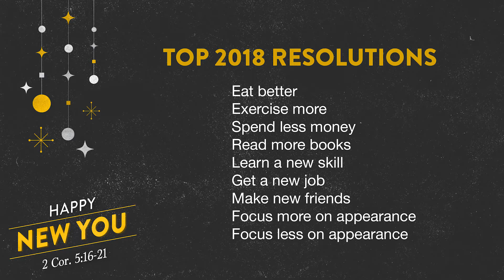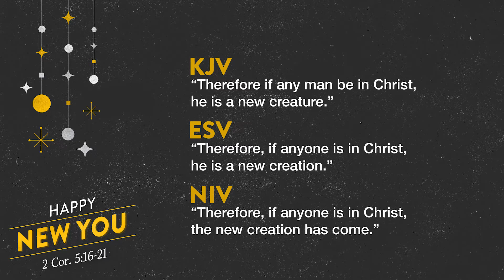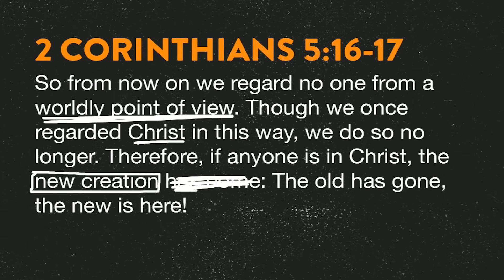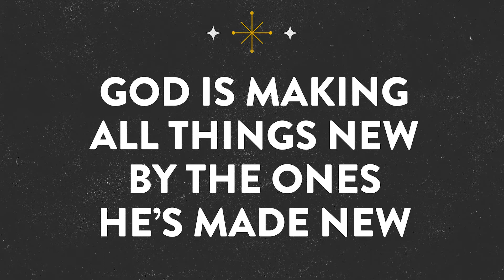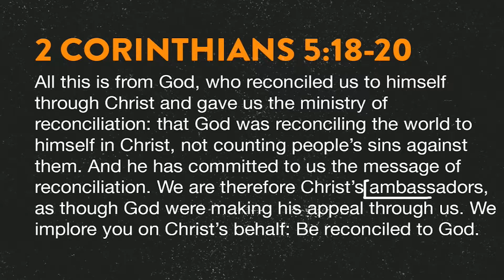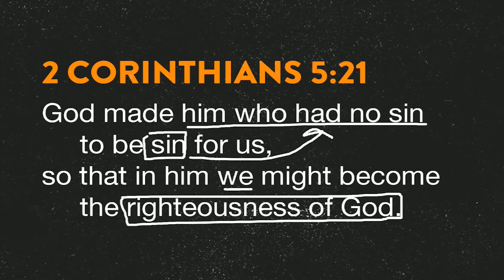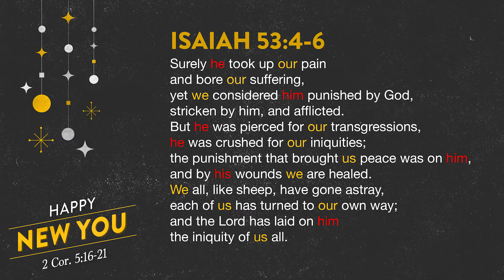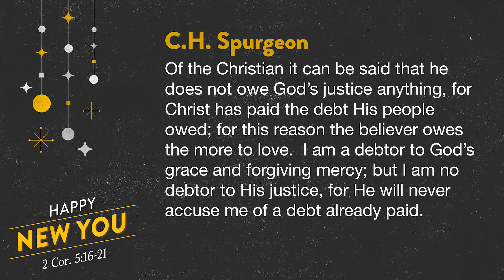Happy New You - 2 Corinthians 5:16-21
What does God want for you in the new year?  Find out, as we look at what it means that he's making all things new by the ones he's made new.
Pastor Bill Whitt